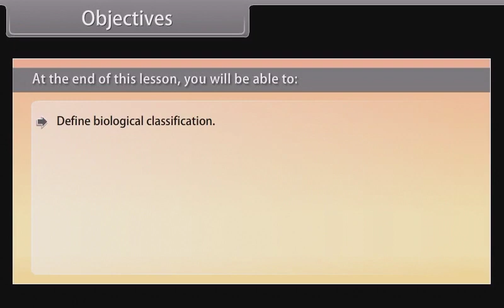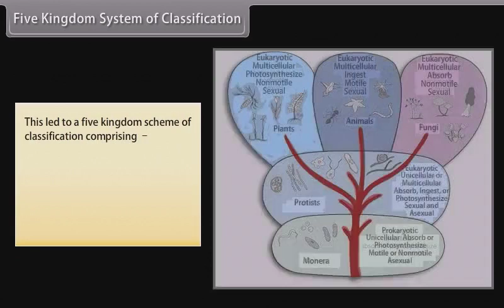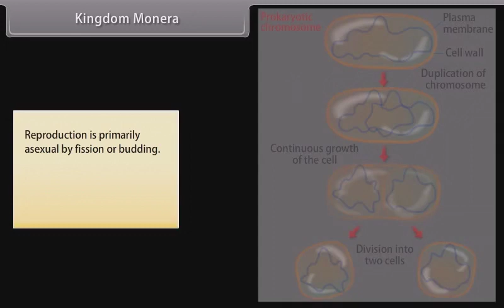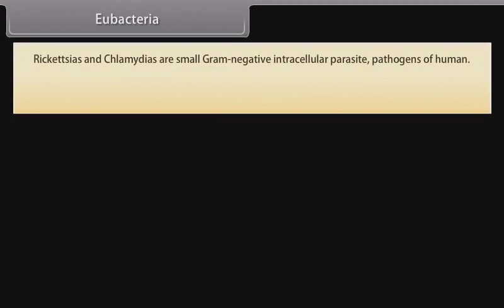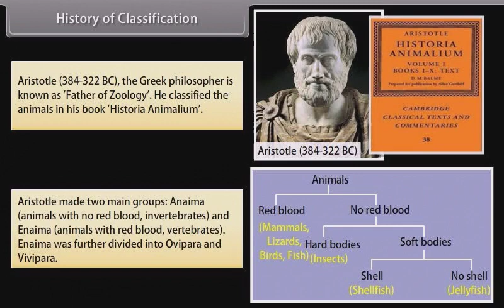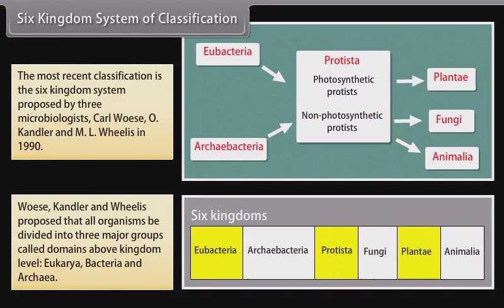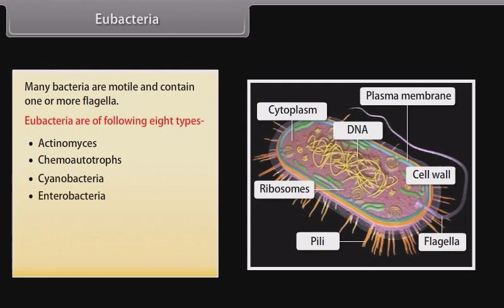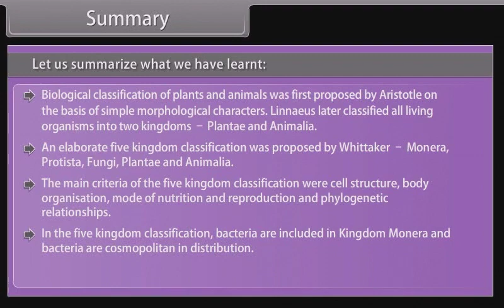11TH GRADE - BIOLOGY - BIOLOGICAL CLASSIFICATION-PART 01